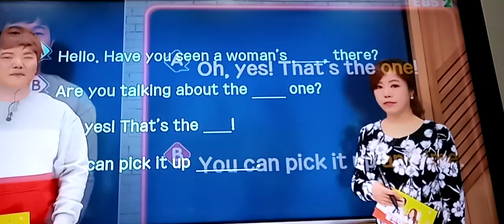두고온 내 스카프2